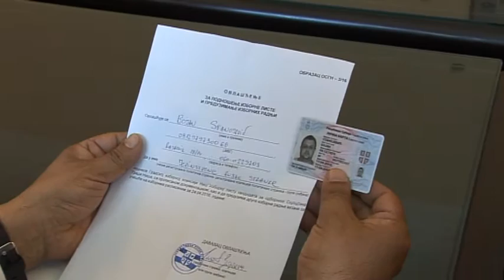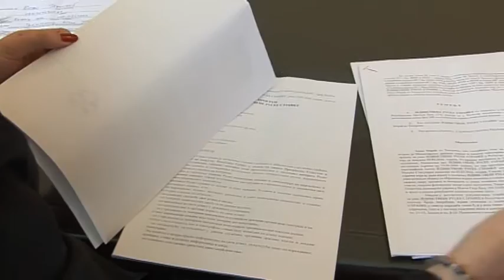belami.rs - Jedinstvena ruska stranka